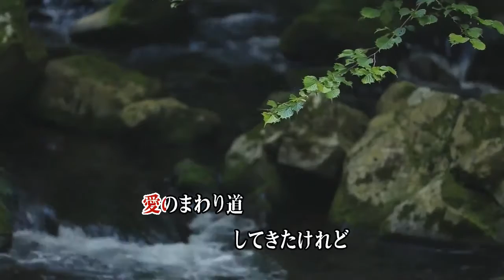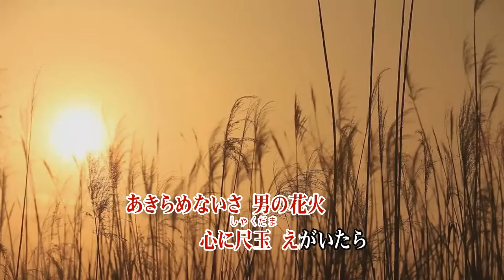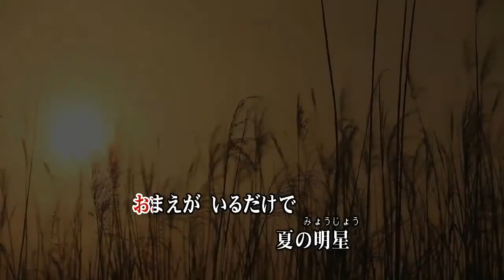男の花火/加納ひろし(カバー) masahiko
男の花火
加納ひろし